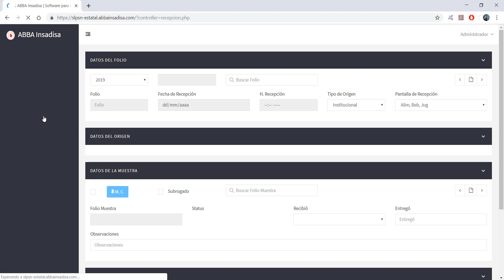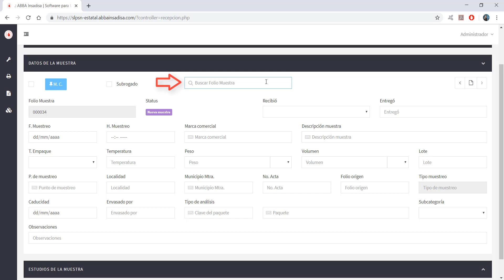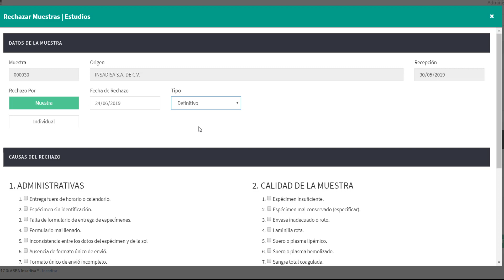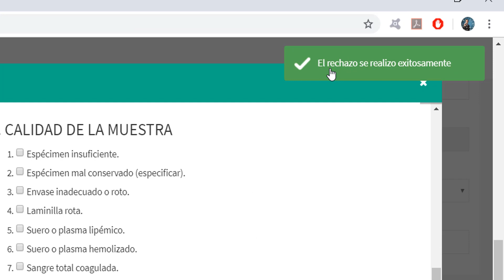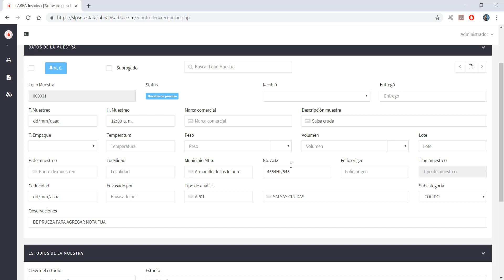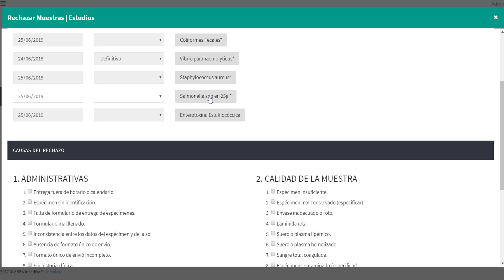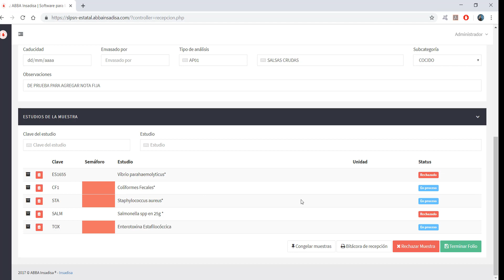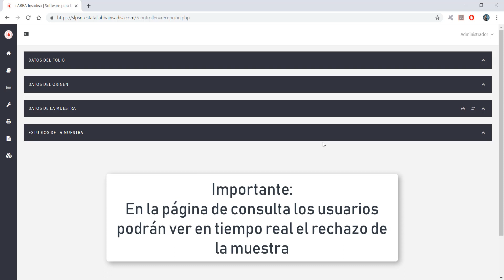Rechazo Muestras Sanitaria - ABBA INSADISA SOFTWARE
En este vídeo veremos como rechazar muestras de forma definitiva en su totalidad y por estudio para el área de Sanitaria.

Instituto de Salud y Diagnostico S.A. de C.V.
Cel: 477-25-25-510